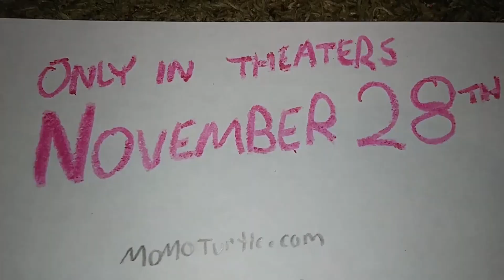Momo the Turtle 2: Sheep Poodle | He Can't Smell Us